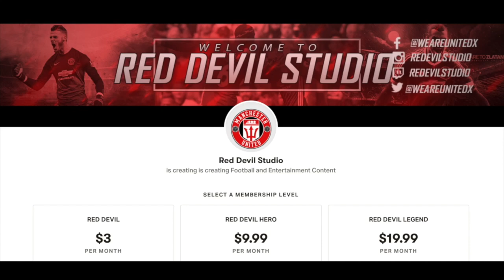WELCOME TO MANCHESTER UNITED BRUNO FERNANDES!!